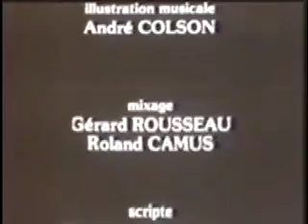Documentary about Suzanne Lilar, pt. 10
This video clip shows a segment of the 1979 documentary film about the Belgian writer Suzanne Lilar (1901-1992) entitled "Suzanne Lilar - Au-delà de l'apparence".

This segment is entitled "La vieillesse" -- "Old Age".

Established in her apartment in Brussels since 1979, Lilar re-explores the topic of duplicity by linking the masks and carnival scenes in the paintings of James Ensor (and of Floris Jespers and Jacques Delfau) to the theatre, to the double play of reality and fiction. But these masks and crazy people also represent the magic of protection; their role is to ward off danger.

She confides that what she has liked most in her old age are the songs of birds, certain colors such as purple, the perfume of certain flowers, and the bouquet of certain wines. That, she says, is very important...

The film by  Jean-Marie Mersch & Joseph Benedek was produced for the Belgian TV station, R.T.B.F.